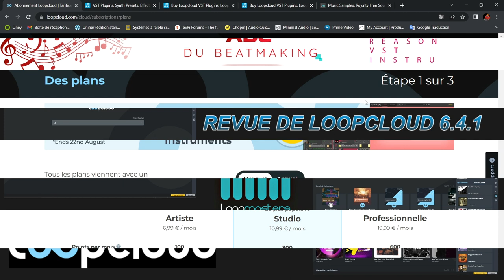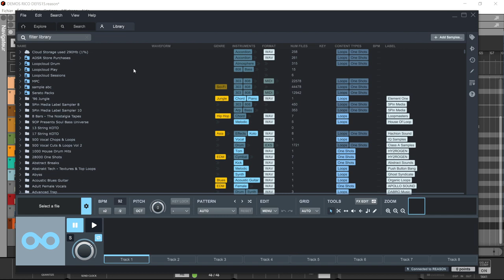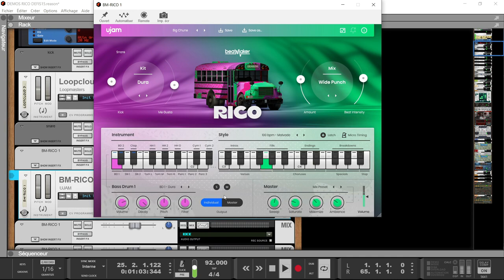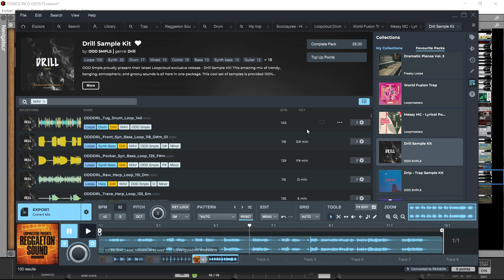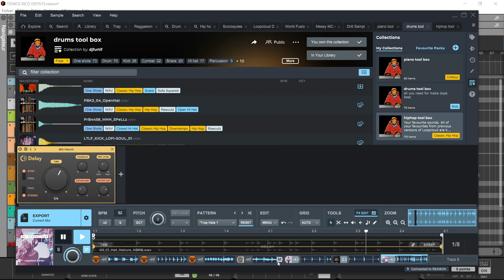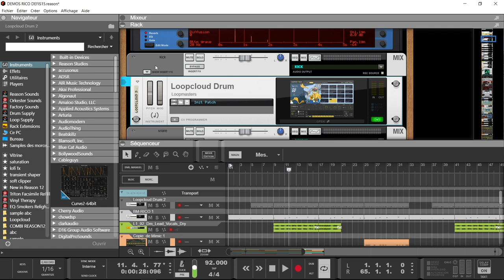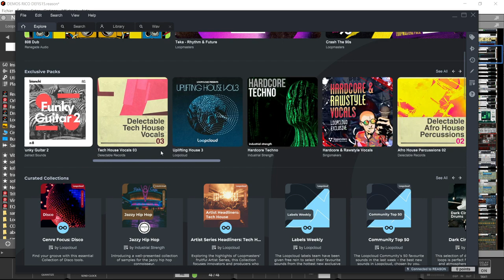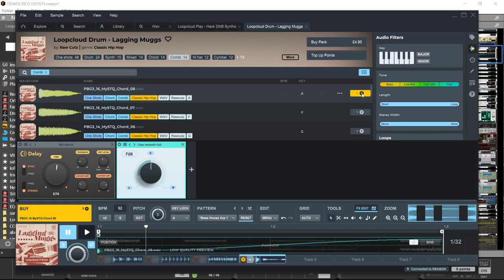REVUE LOOPCLOUD 6.4.1 DE LOOPMASTER